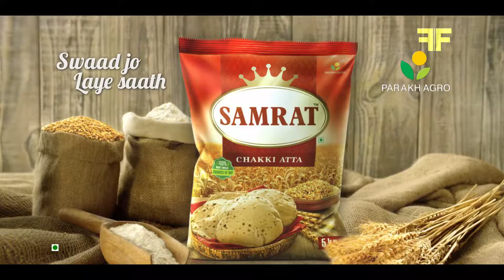Your family deserves the best and when you choose the perfect atta, you can be sure that you will be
Your family deserves the best and when you choose the perfect atta, you can be sure that you will be creating the perfect meals, for the people you love. Which is why when it comes down to it, our aim is to bring you the most perfect atta! We take pride in bringing a beautiful mix of technology and tradition in the creation of our Atta. Only the most superior wheat grains are picked with our advanced Sortex machine. They are then auto cleaned and ground in traditional ‘Chakkis’ to help preserve its freshness and nutrients. We pay special attention to hygiene and safety .Our own state of the art packaging (BRC Certified) plant in combination with Bosch (German Technology)ensures that there’s no human touch until you open a fresh packet right in your kitchen. And so, be it warm, nutritious chapattis ladled with ghee, to naans, rotis and a variety of other nourishing breads, Samrat Atta will surely bring people together at every suppertime.